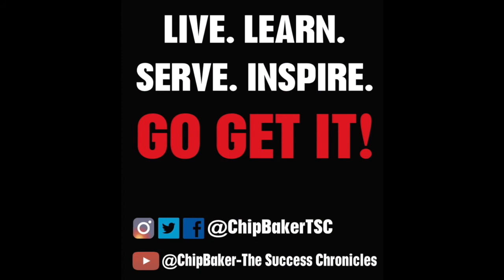TSC #134- Monica Crofton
Monica Crofton is a credit analyst @croftonfinancialgroup. Crofton Financial Group is a full service financial management company with over 16 years of experience. They assist clients with credit repair, credit rebuilding and personalized debt elimination strategies. @croftoncreditconsulting